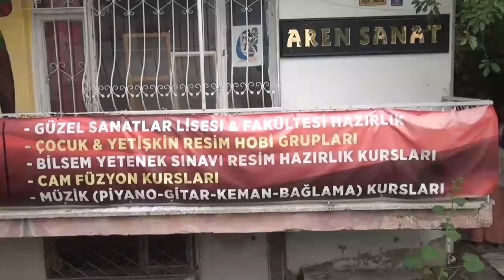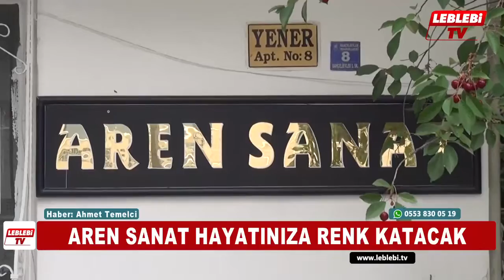AREN SANAT HAYATINIZA RENK KATACAK